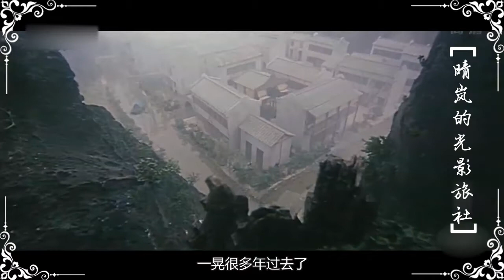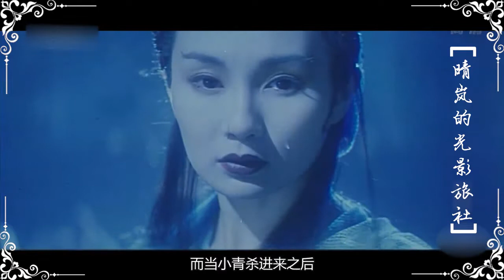姐妹两人为一个男人吃醋，他们两个是影史最诱人的妖精，没有之一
电影改编自李碧华的同名小说，由徐克导演，张曼玉、王祖贤、赵文卓和吴兴国主演，电影插曲由词曲作家黄沾、雷颂德完成。故事取材自民间传说《白蛇传》，但与传统讲述方式不同，而是从青蛇的角度去探讨青蛇、白蛇、许仙及法海之间的情感纠葛，对人间是否有情及情为何物提出质疑。